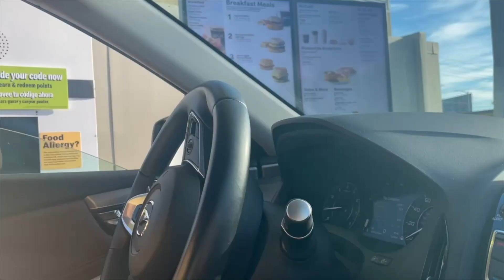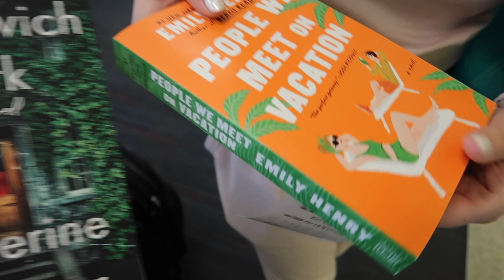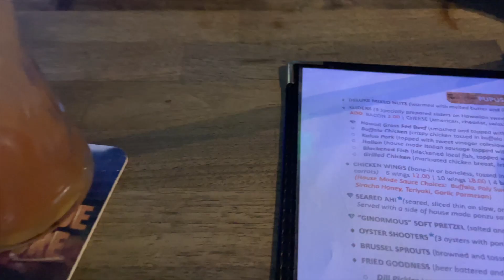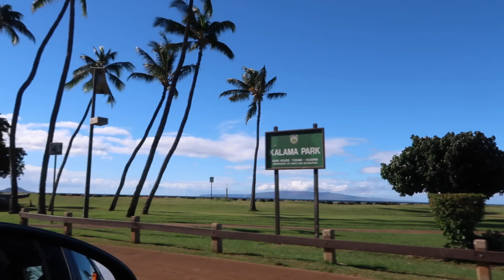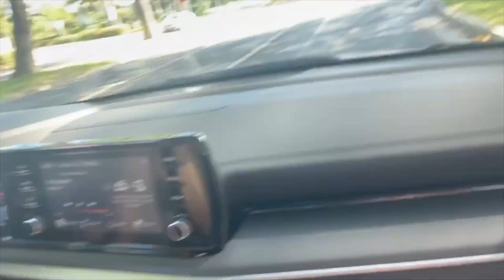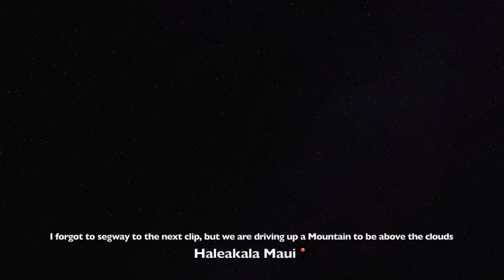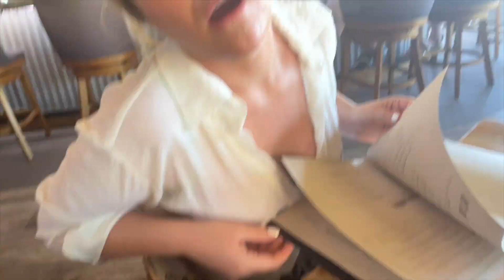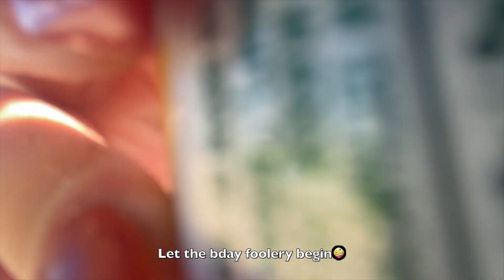How I spent my birthday... ! MAUI, HI📍 (Vlog)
My sister and I decided to take a last minute trip to Maui for my birthday, and here's everything we did! It was the perfect getaway, Maui is such a beautiful place; my heart felt so full there! I hope some day I can go back!  Besides this vlog, keep an eye out for more videos this December! Love you all, and thanks for the bday wishes!! xoo

KHNoCopyrightMusic

Camera Details
Vlogging Camera
Canon EOS 90D
Sigma Lense18-35mm f1.8